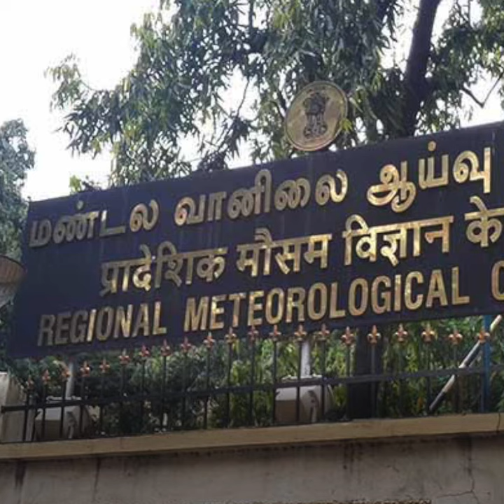Multiple Flights from Guwahati Airport Cancelled as Cyclone Fani Heads Towards Assam and West Bengal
23 Flights from Guwahati Airport Canceled as cyclone Fani is heading towards West Bengal and Assam. 9 flights, which were scheduled to arrive at Guwahati on Friday and 14 flights scheduled to depart from Guwahati have also been canceled. According to Regional Meteorology Centre (RMC), very heavy rainfall is expected on May 4 and 5 at isolated places in Assam.